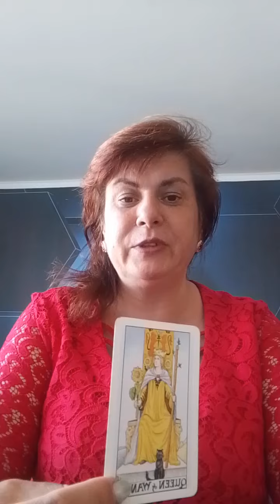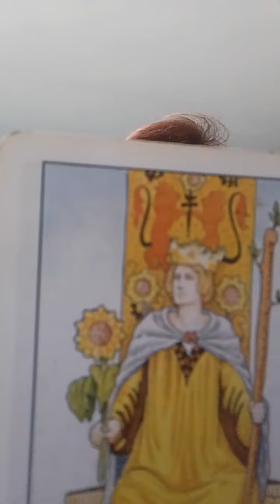прогноз на 15:августа 2024 карта дня